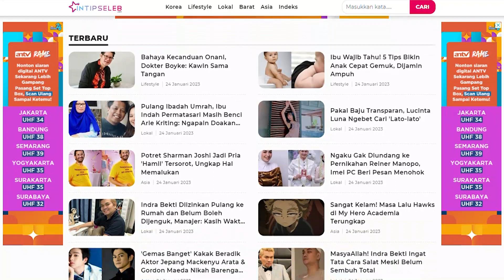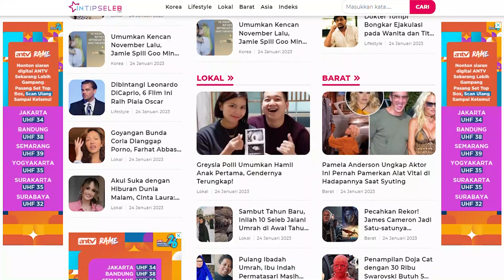Raffi Ahmad Diduga Selingkuh, Keciduk Video Call Mimi Bayuh Saat Liburan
IntipSeleb - Raffi Ahmad saat ini tengah liburan bersama anak dan istrinya, Nagita Slavina hingga Alshad Ahmad. Di tengah isu tak sedap dari Alshad Ahmad yang diduga hamili mantan pacar, kini viral sebuah video diduga Raffi Ahmad selingkuh.

Hal ini usai Raffi Ahmad keciduk video call wanita berhijab yang diduga adalah Mimi Bayuh.
di Twitter, Facebook, TikTok @intipseleb
YouTube IntipSeleb Offical